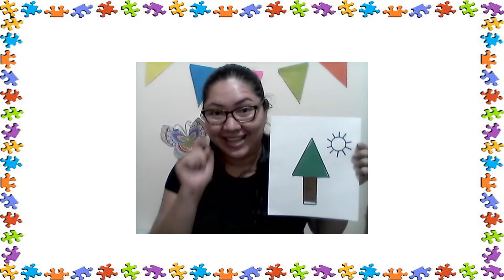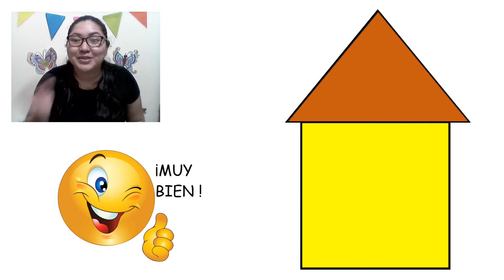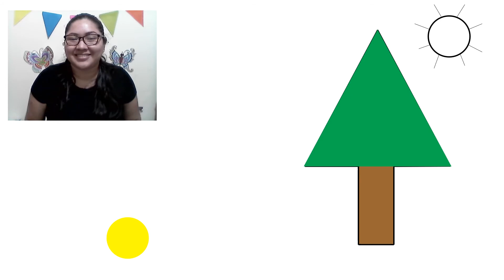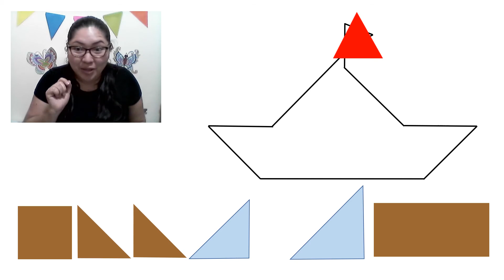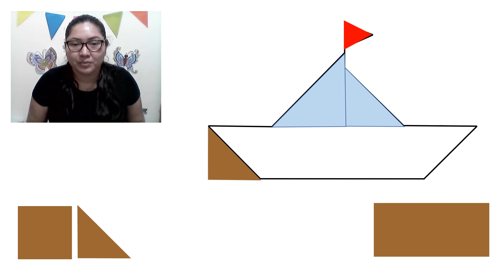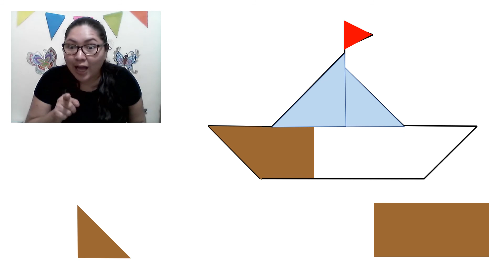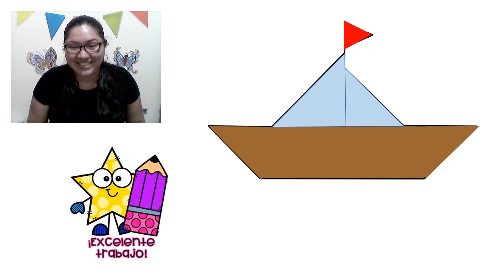CUBRIENDO IMÁGENES CON GEOFICHAS